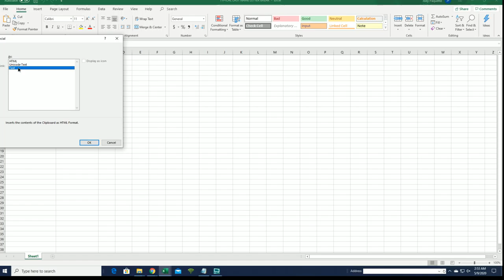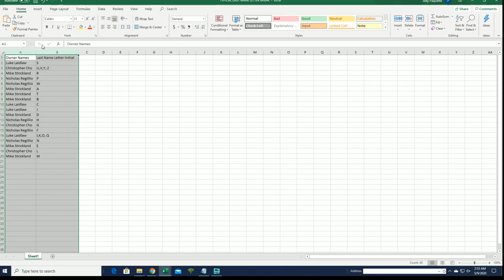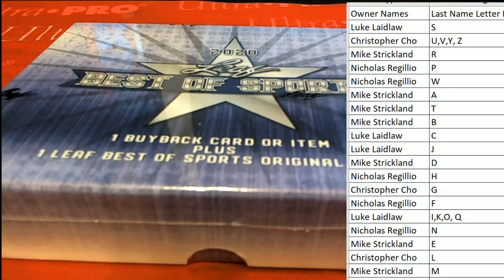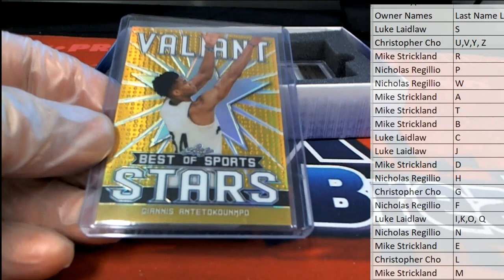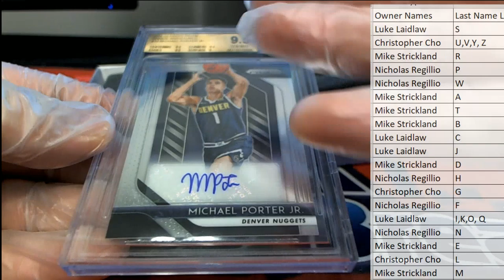2020 Leaf Best of Sports ID 20BESTOF309